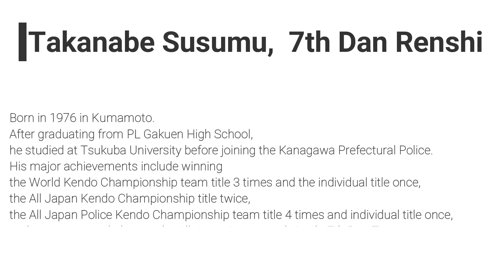This is Takanabe Susumu’s Keiko⎪これが高鍋進の稽古だ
2014.9　KENDOJIDAI
A part of the Keiko program (Suburi and Kirikaeshi) of Susumu Takanabe, one of Japan's top Kendoka!

*If you register as a member, you will be able to access over 250 articles on kendo, including training methods of 8th Dan Sensei and interviews with famous practitioners.

★To learn more about Takanabe's techniques, click here.

*The latest article release info is distributed every Monday.